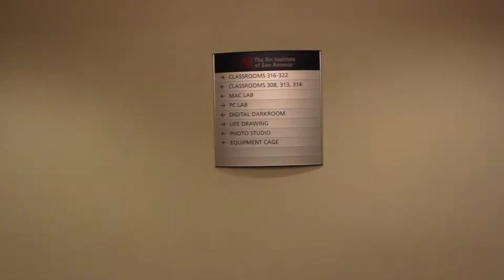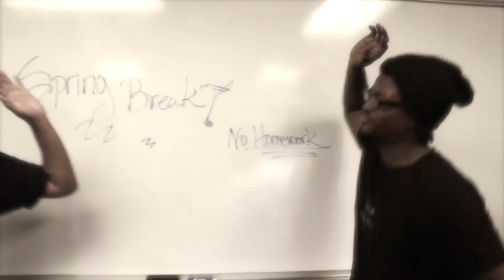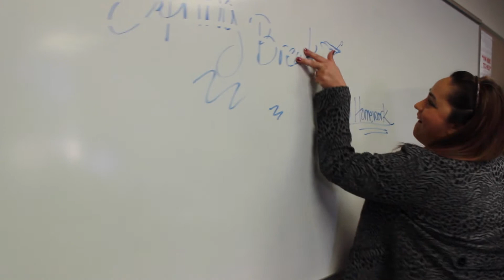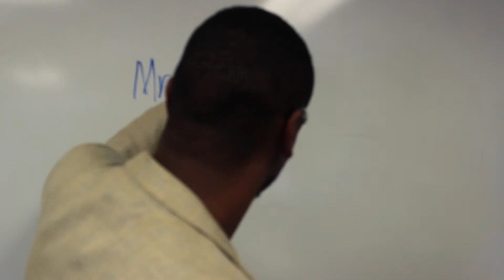Annoyed : School Time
Most annoying things that go on at school..Got a suggestion? Hit me up in the comments.
Special Thanks to everyone for helping me make the video as well.

therenwickshow

Darenwicksho

Vine
The Renwick Show